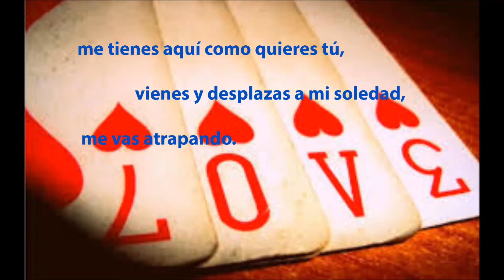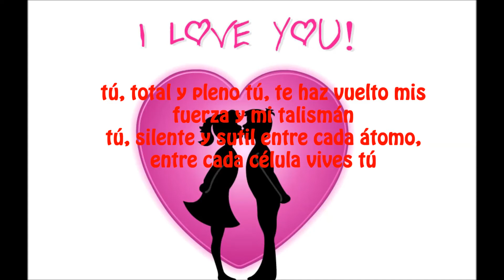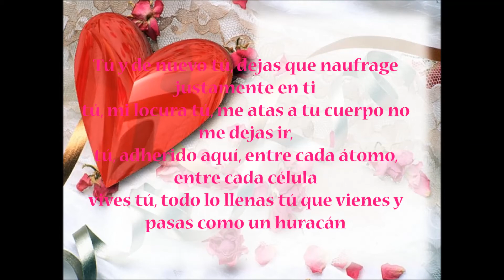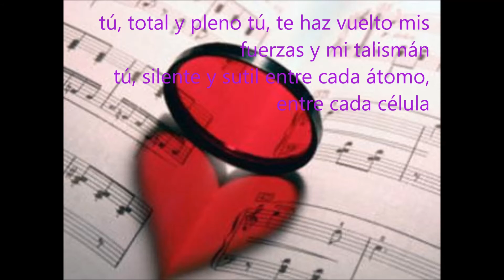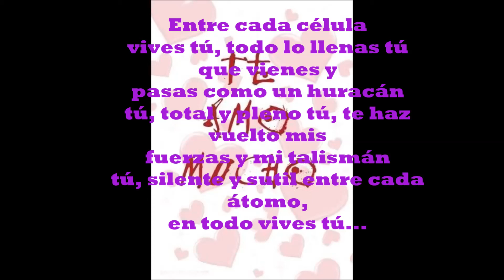Tu - Noelia con letra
Hoooolu:) espero que les guste el video♥ den sugerencias del siguiente video este va para lovilole0589 que me lo pidio:) espero que te guste